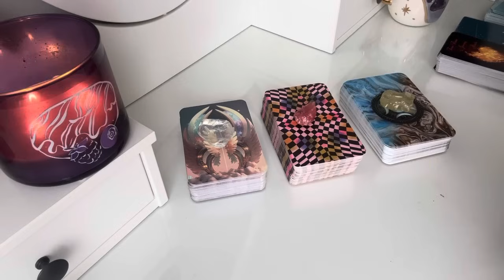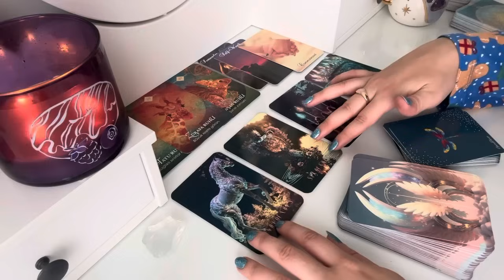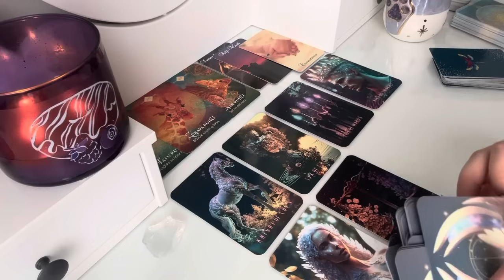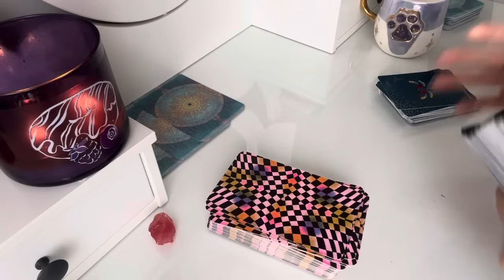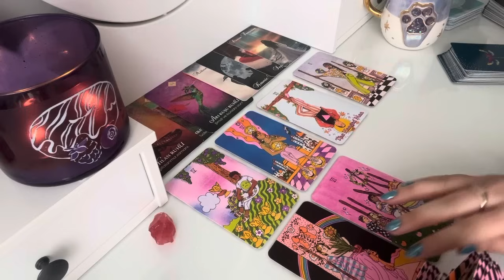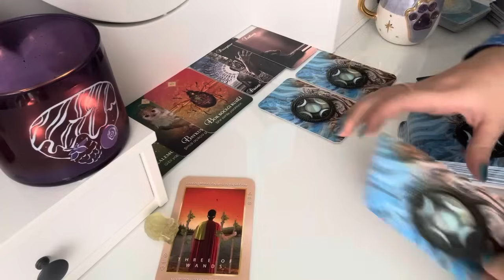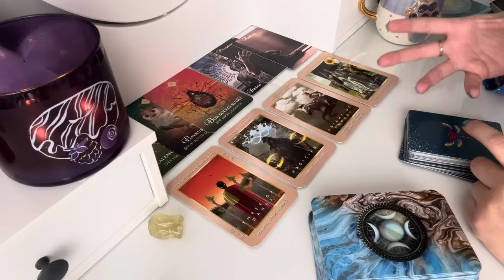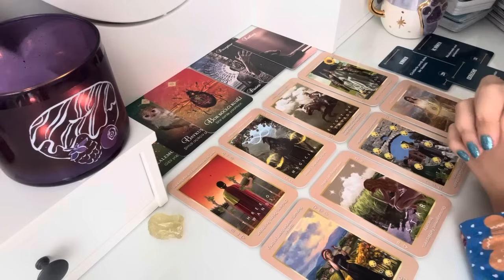🪭Deste Seç ❤️ KISMETİMDE KİM VAR?